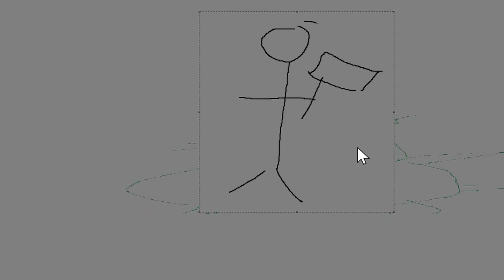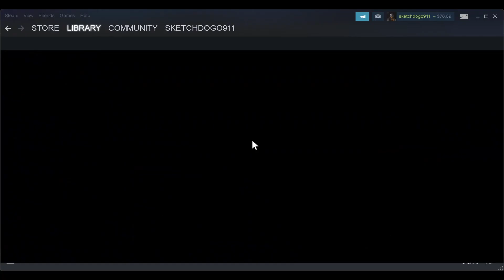Dark Souls Randomizer Ep:3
Item+Enemy Randomizer
Stream after ep 2, Before ep 3.